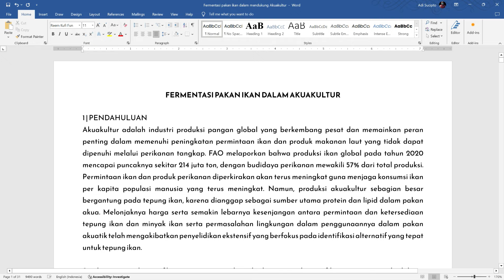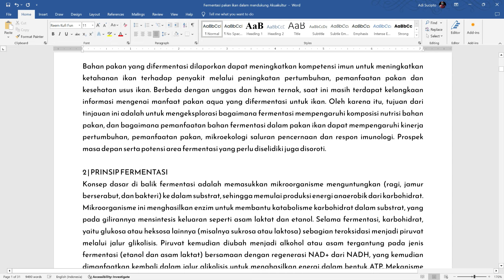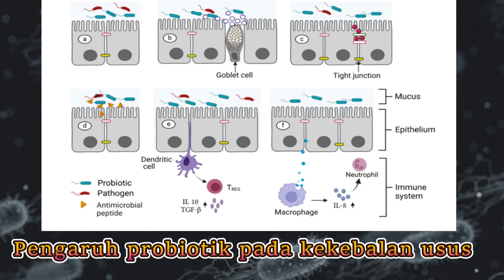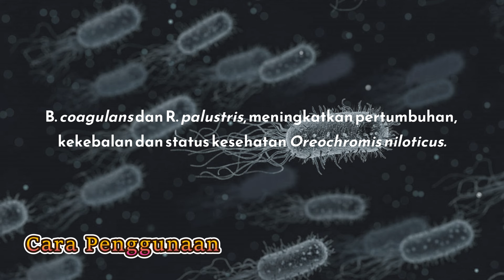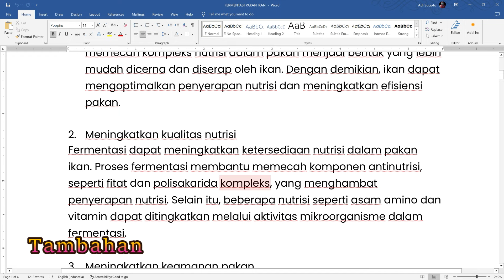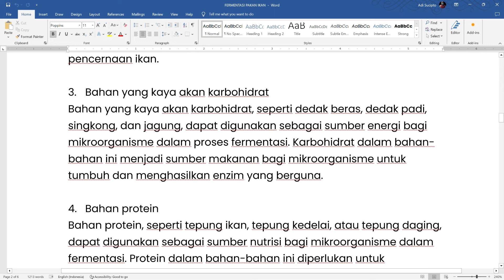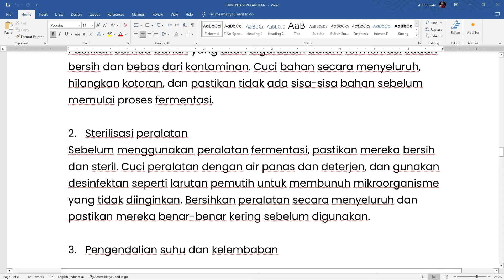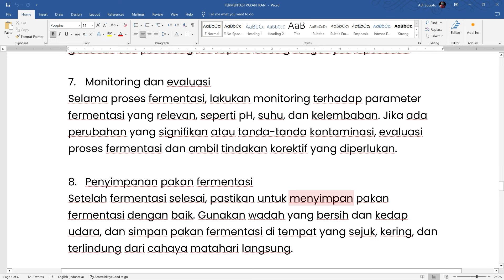Strategi meningkatkan efisiensi pakan, pertumbuhan dan kesehatan ikan dengan probiotik part 2 🍁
Strategi meningkatkan efisiensipakan, pertumbuhan dan kesehatanikan dengan probiotik. Ingin tahu bagaimana caranya meningkatkan efisiensi pakan ikan dengan fermentasi menggunakan probiotik? Simak video ini untuk mendapatkan strategi yang dapat diimplementasikan di rumah!